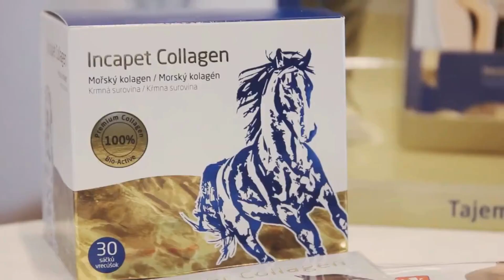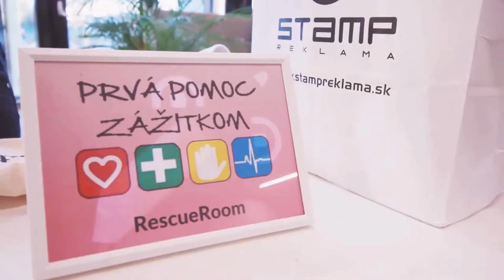Akčné ženy na správnom mieste už 11.5.2024 v OC NIVY BRATISLAVA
V sobotu 11. mája sa vidíme na podujatí Akčné ženy na správnom mieste v OC Nivy - vstup je voľný!
Čo vás čaká?👇👇
▶️ Prevencia a diagnostika rakoviny kože – Onkodermatologičkou z NOU, z Euromelanoma, MUDr. Zuzanou Murárovou, PhD.
▶️ MUDr. Peter Širola z Aloris Vital Rinimun - Dajte zbohom opakovanej infekcii močových ciest: Vedci objavili, čo naozaj zaberá
▶️ Martina Dudová z Kvitok - Prírodná Kozmetika - Rozkvitni do krásy - Ako si vybrať kozmetiku pre zdravšiu pleť
▶️ Patrik Herman - Povedz aj ty nie rakovine, príbeh muža, ktorý zvíťazil
▶️ Lenka Madlenka Siklienkova - 10 krokov k šťastnému životu
▶️ Daniela Kafková - Neviditeľný strojček
▶️ Množstvo súťaží, stánky, prevencia, tombola, zľavové kupóny (v aplikácii OC Nivy)
Stiahnite si ZADARMO VSTUPENKU tu: